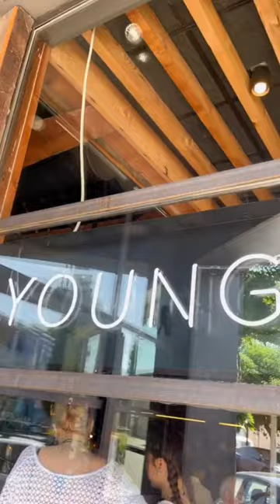Brunch at Young Joni - Minneapolis, MN